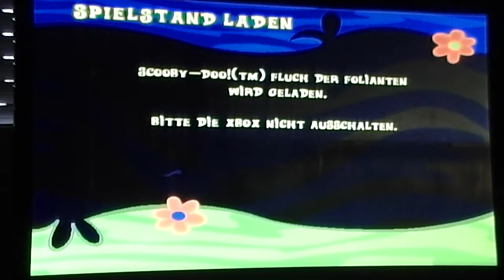Lets Play Scooby-doo Fluch der Folianten - #006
Downloads:
Last Step: